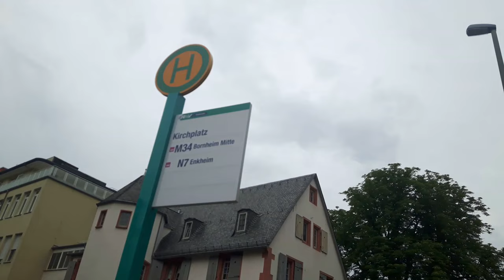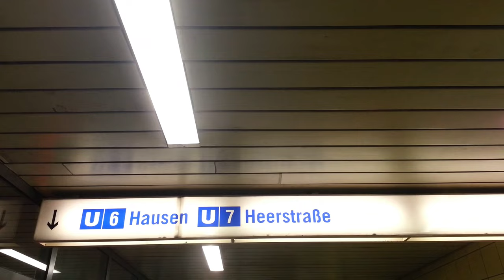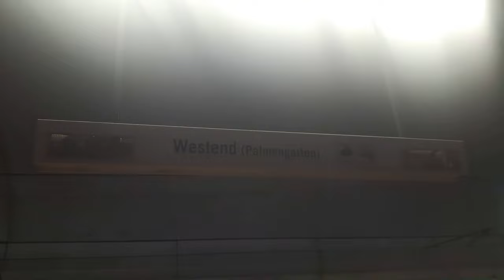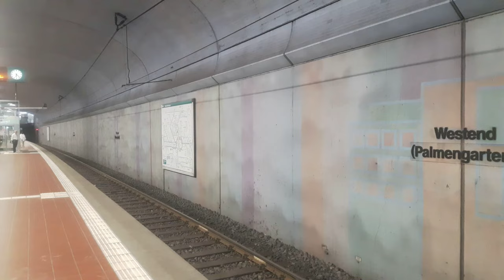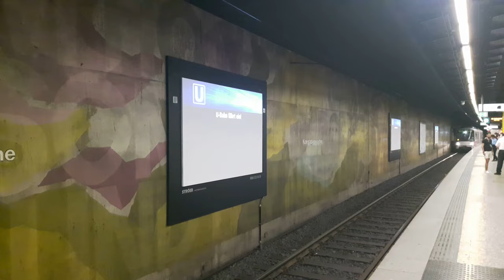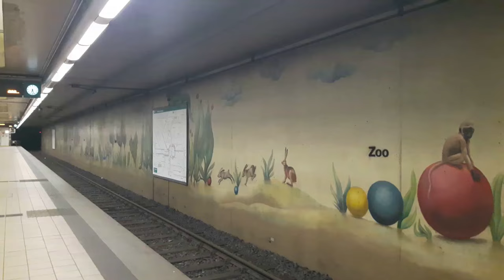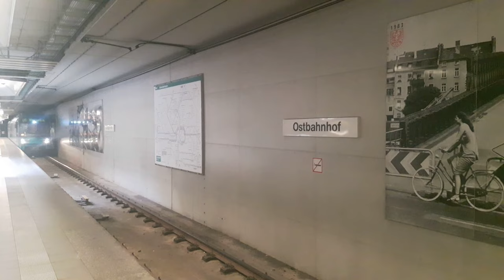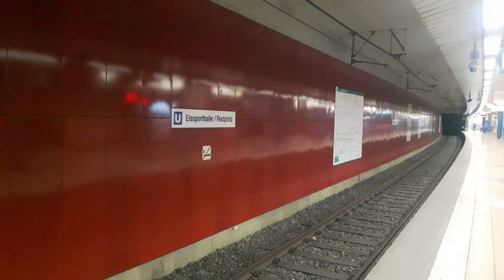U-Bahn Frankfurt am Main - C Strecke Unterirdisch mit Johanna Tesch Platz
Heute kommt ein Video von U-Bahn Frankfurt am Main und zwar die C Strecke unterirdisch.

Die C Strecke besitzt unterirdisch 12 Bahnhöfe. Dazu gibt es zwischen Hauptwache und Konsterblawache gemeinsam mit S-Bahn Parallelfahrten.

Mit der Eröffnung der C-Strecke bis Zoo sollte das Konzept einer Schienenfreien Innenstadt verwirklicht werden. Alle Straßenbahnlinien in Altstadt, Innenstadt und Westend sollten bis auf einige verbleibende Zubringerlinien zur U- und S-Bahn stillgelegt und die zurückgewonnenen Straßenflächen städtebaulich aufgewertet werden. Dies geschah aber nicht, nachdem  rasch über 60.000 Unterschriften gegen die Stilllegung sammelte.
Die C Strecke wurde am 11.Oktober 1986 eröffnet. Damals fuhren die U6 und U7 auf der C Strecke unterirdisch bis Zoo.
1985 wurde auch beschlossen den Bau Richtung Enkheim fortzusetzen, sodass die Eröffnung am 30. Mai 1992 erfolgte.
Die letzte Erweiterung auf der C Strecke erfolgte dann am 29.Mai 1999, als die U6 zum Ostbahnhof verlängert wurde.
Es gibt derzeit Planung ob die U6 von Ostbahnhof Richtung Fechenheim verlängert werden soll. Dies ist aber sehr unwahrscheinlich.

Seit 2012 sind Typ U5 Wagen auf der C Strecke unterwegs.

Anfangs auf der U6 und dann später auf der U7

Auf der U6 und U7 verkehren die:
Typ U5-25
Typ U5-50

Die Haltepunkte sind:

0:00:00 Mitfahrt von Industriehof bis Kirchplatz
0:01:15 Kirchplatz
0:08:18 Mitfahrt von Kirchplatz bis Leipziger Straße
0:09:14 Leipziger Straße
0:17:02 Mitfahrt von Leipziger Straße bis Bockenheimer Warte
0:18:08 Bockenheimer Warte
0:26:36 Mitfahrt von Bockenheimer Warte bis Westend
0:27:39 Westend
0:38:20 Mitfahrt von Westend bis Alte Oper
0:29:01 Alte Oper
0:46:01 Mitfahrt von Alte Oper bis Hauptwache
0:46:55 Hauptwache
0:52:15 Mitfahrt von Hauptwache bis Konsterblawache
0:53:15 Konstablerwache
0:55:48 Mitfahrt von Konsterblawache bis Zoo
0:56:47 Zoo
1:07:22 Mitfahrt von Zoo bis Ostbahnhof
1:09:21 Ostbahnhof
1:14:33 Mitfahrt von Zoo bis Habsburgerallee
1:15:37 Habsburgerallee
1:20:03 Mitfahrt von Habsburgerallee bis Parlamentsplatz
1:20:53 Parlamentsplatz
1:22:11 Mitfahrt von Parlamentsplatz bis Eissporthalle/Festplatz
1:23:00 Eissporthalle/Festplatz
1:27:25 Mitfahrt von Eissporthalle/Festplatz bis Johanna Tesch Platz
1:28:34 Johanna Tesch Platz